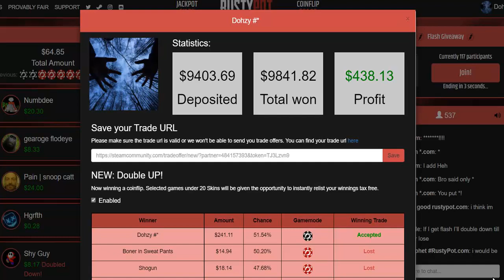yeah!!! part 2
RustyPot.com